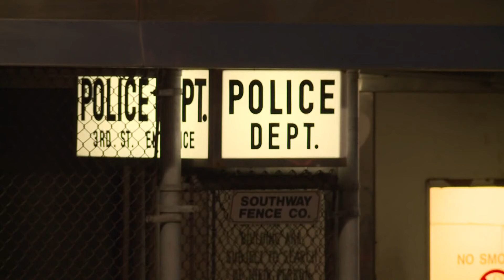Attorneys call for justice in Frank Tyson's death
Attorneys Ben Crump and Bobby DiCello, along with multiple families of Tyson, spoke at a church in Canton.